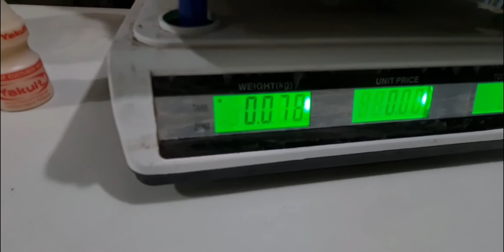D.I.Y. PROBIOTIC (GREAT SUPPLEMENT FOR CROPS AND LIVESTOCKS)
Just showing how to make Probiotic that can be use to improve crops and livestocks at your farm.